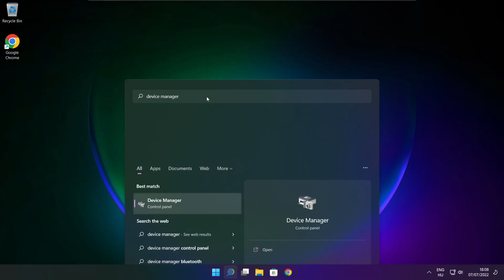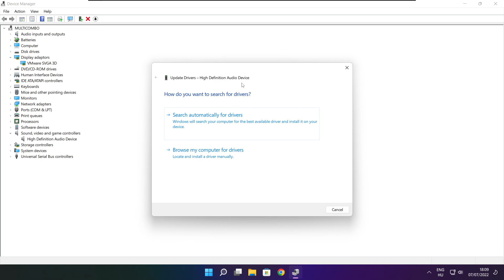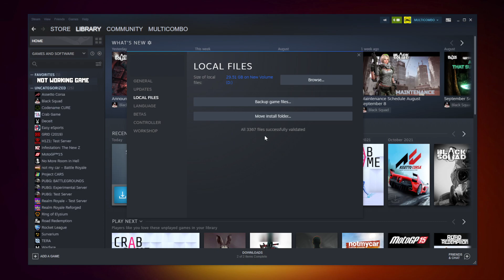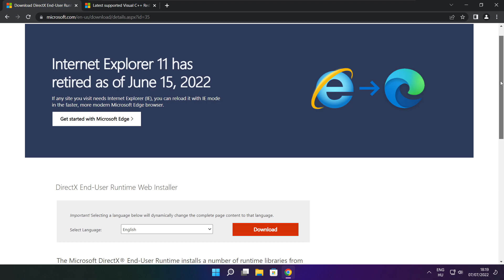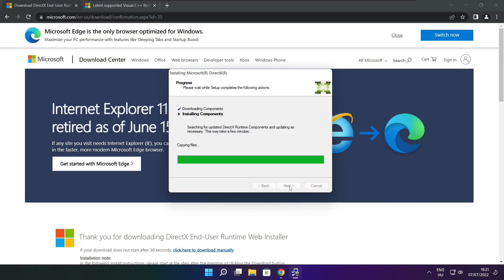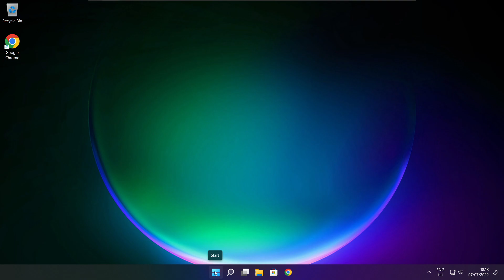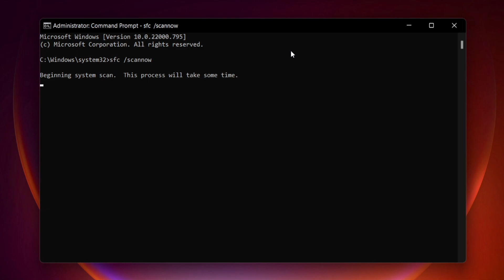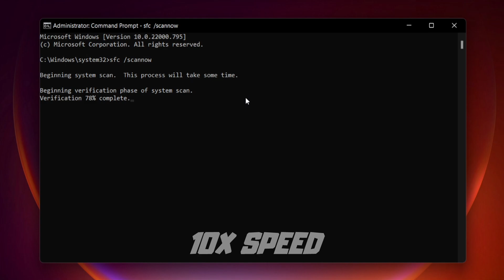FIX Generation Zero Crashing, Not Launching, Freezing & Black Screen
In this video I am going to show How to FIX Generation Zero Crashing, Not Launching, Freezing & Black Screen

FIX Generation Zero Game Steam Unable to start, Stuck On Loading Screen Issue & Crashing at Startup & Not Opening, Not Working, FPS Problem, Fatal Error & Display Problems
1. Update Graphics Card Driver
2. Update Audio Driver
3. Verify Game Files
4. Run compatibility mode
5. Disable Fullscreen optimizations
6. Run this program as an administrator
7. Update Windows
8. Install DirectX
9. Install Visual C++ Apps
10. Disable Not Used Applications
11. Run sfc /scannow
12. Disable Antivirus
13. Reinstall Game
14. Reinstall Windows
Problem Solved!

🖥️ PC Specs:
CPU: Intel Core i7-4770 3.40GHz
Memory: 16GB HyperX DDR3
HDD: Toshiba 1TB
SSD: Kingston 240GB
Graphics Card: ASUS GeForce RTX 3060 12GB GDDR6
Operating System: Windows 10/11